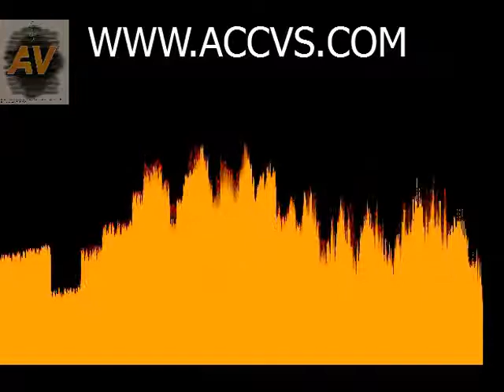همکاری با تیم صداهای همراه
خبری ویژه، تقدیم به همه طرفداران استودیو صداهای همراه، با ما همراه باشید